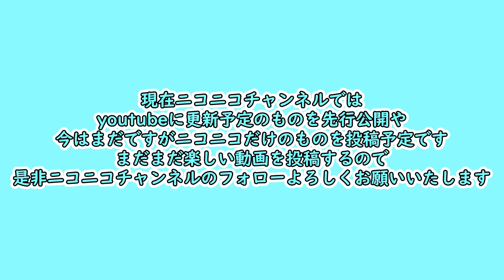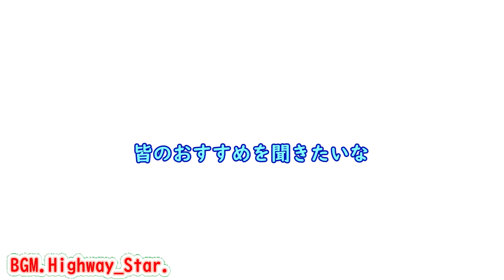【遊戯王マスターデュエル デュエリストカップ編】気分だけは８６ #3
動画への質問や日常の疑問、仕事の愚痴などどうぞ

↓ラインスタンプ作りました！良かったら買ってね！！

ゆっくりムービーメーカー４